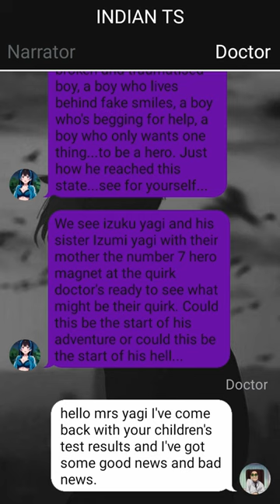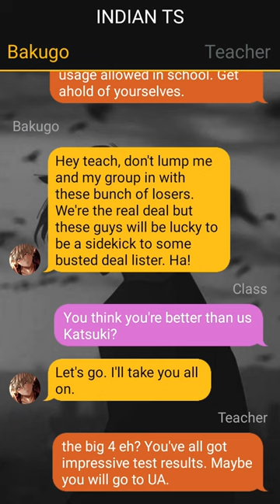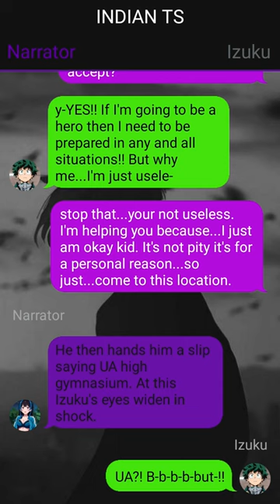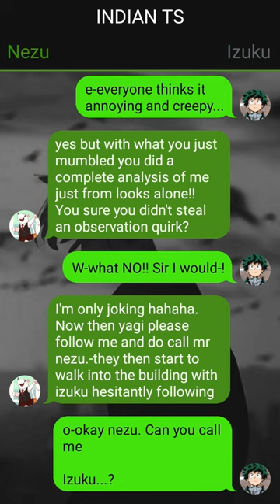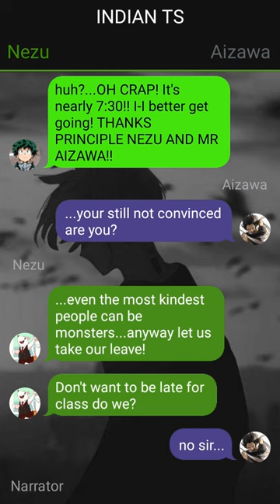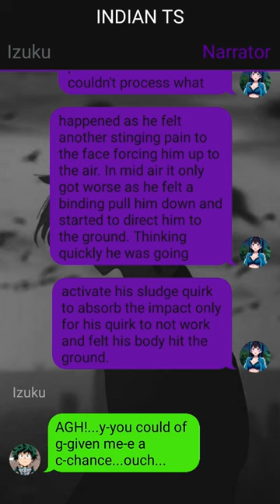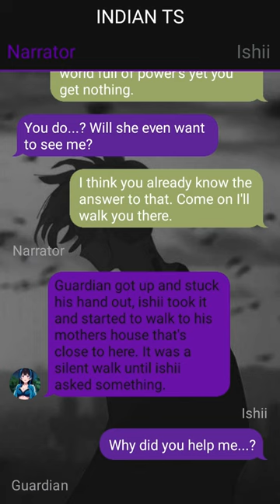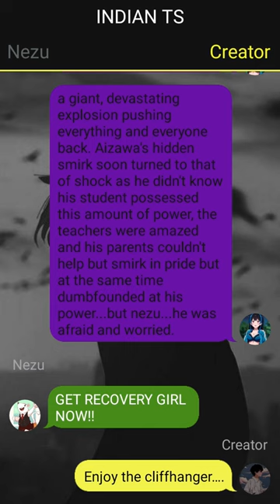Op Quirkless Deku Texting Story//Pt~1//Izuku X ???//